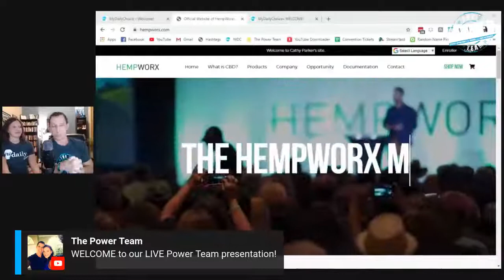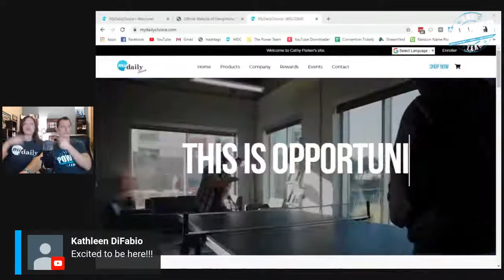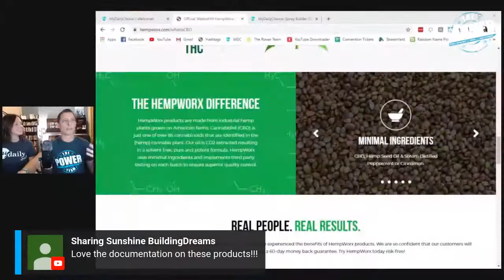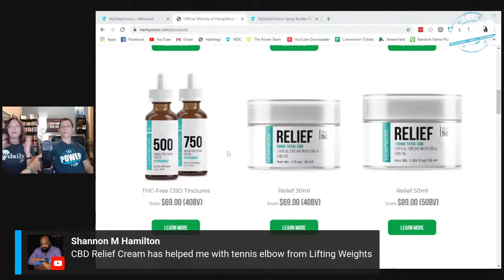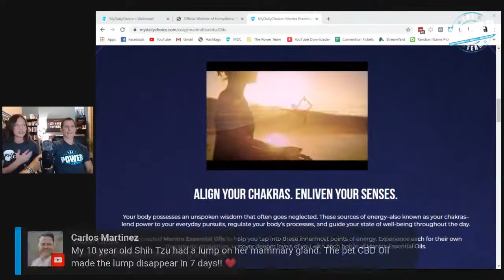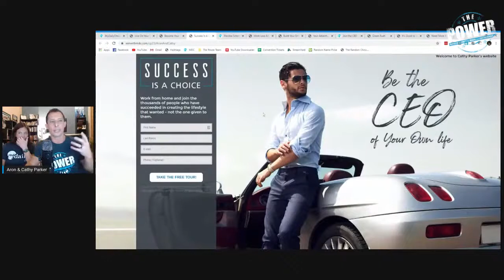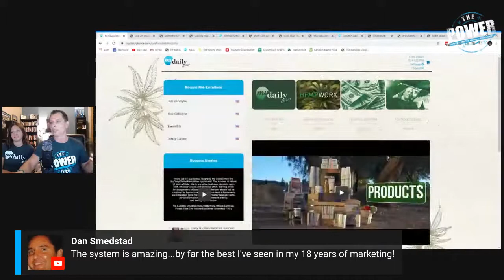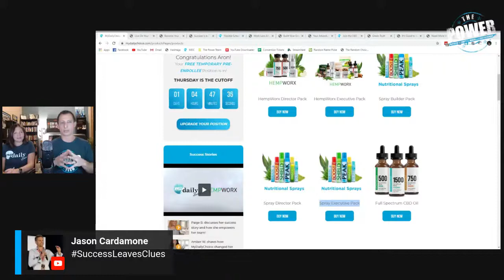LIVE Power Team Presentation!!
Learn about our brand new Marketing System!  Be sure to get back to the person that invited you to get started TODAY!!  On this LIVE MyDailyChoice / Hempworx Presentation you will learn how the Power Team is having HUGE success with this company and how you can too!  "The CBD market is expected to grow to $22 billion by 2022 – an astronomical growth." - Forbes

Click on link below to take the tour and pre-enroll.